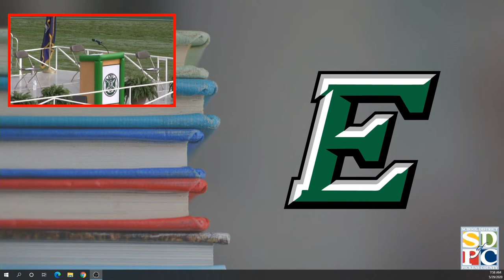Easley High School Graduation 2020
EHS Class of 2020 Graduation - May 29, 2020